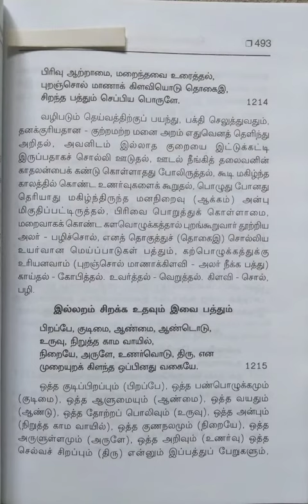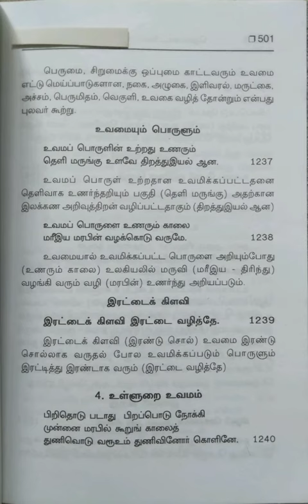தொல்காப்பியம் மூலமும் விளக்க உரையும்~பொருளதிகாரம்/பகுதி-24@மகேஸ்